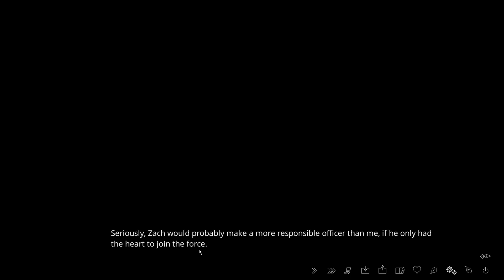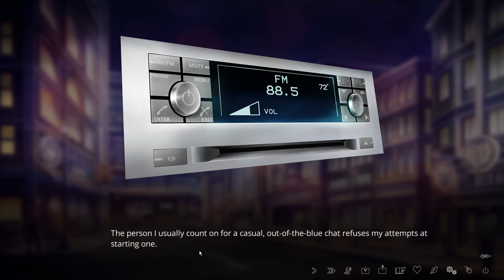The Letter Part 53 - A Concrete Plan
Join me as we explore the mysterious Ermengarde Mansion. Surrounded by all kinds of terrible rumors most people stay away but now it's up for sale. After reading a chain letter found in the mansion things go wrong. Will the rumors just end up being a tall tale or will the things in the dark consume us?

CONTENT WARNING
This game deals with mature themes. It shows scenes that some may find disturbing, unethical and triggering. It also contains offensive language, racial slurs, sexual themes, gore and violence. Player discretion is advised.